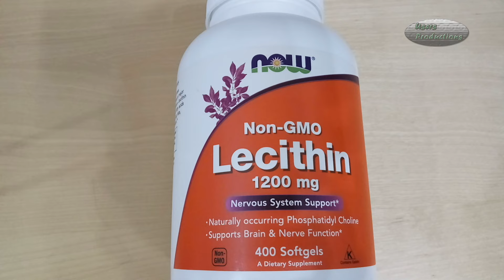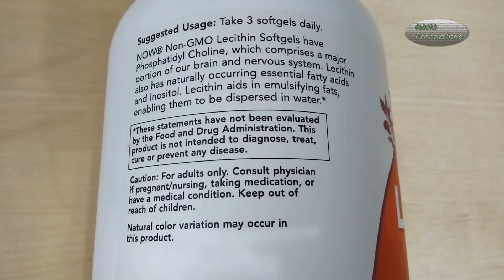卵磷脂 Phosphatidyl Choline Soy Lecithin CN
卵磷脂是人体细胞必需的脂肪混合物。 它存在于许多食物中，包括大豆和蛋黄。

在饮食中，卵磷脂是胆碱的主要来源，胆碱是一种类似于 B 族维生素的营养素。 卵磷脂转化为乙酰胆碱，一种传递神经冲动的物质。

人们使用卵磷脂治疗阿尔茨海默病、痴呆症、帕金森病和许多其他疾病，但没有良好的科学证据支持这些用途。

用途和功效？
可能无效
阿尔茨海默病。 口服卵磷脂似乎并不能改善智力或减缓阿尔茨海默病的进展。
人们有兴趣将卵磷脂用于许多其他目的，但没有足够的可靠信息表明它是否有帮助。
副作用
口服时：卵磷脂通常在食物中食用。 作为补充剂，每天服用 30 克剂量，持续长达 6 周，可能是安全的。 它可能会引起一些副作用，包括腹泻、恶心、胃痛或饱腹感。

当应用于皮肤时：卵磷脂对大多数成年人来说可能是安全的。